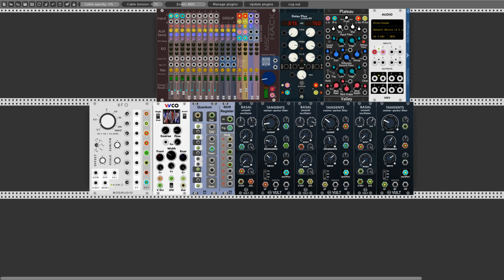Unclocked Song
Little song for you Rackerz.